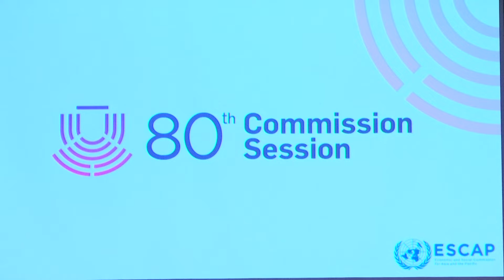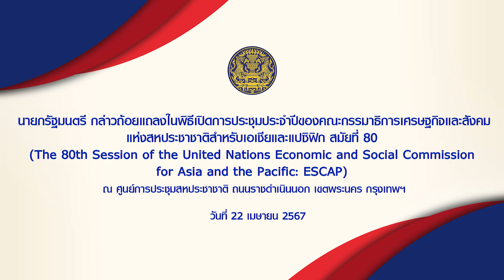นายกรัฐมนตรี กล่าวถ้อยแถลงในพิธีเปิดการประชุมประจำปีของคณะกรรมาธิการเศรษฐกิจและสังคมแห่งสหประชาชาติ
นายกรัฐมนตรี กล่าวถ้อยแถลงในพิธีเปิดการประชุมประจำปีของคณะกรรมาธิการเศรษฐกิจและสังคมแห่งสหประชาชาติสำหรับเอเชียและแปซิฟิก สมัยที่ 80 (The 80th Session of the United Nations Economic and Social Commission for Asia and the Pacific: ESCAP) ณ ศูนย์การประชุมสหประชาชาติ ถนนราชดำเนินนอก เขตพระนคร กรุงเทพฯ วันที่ 22 เมษายน 2567